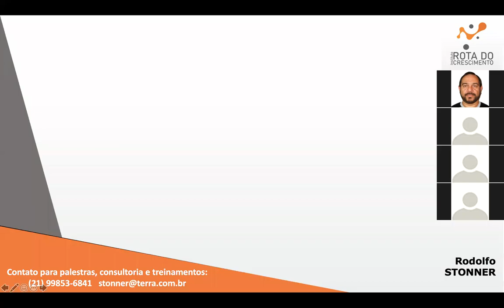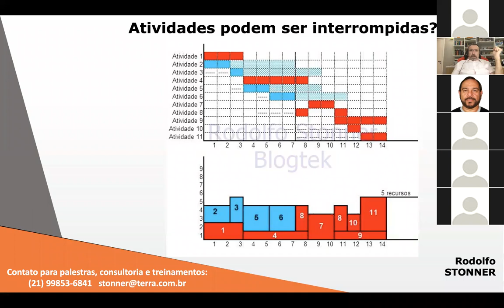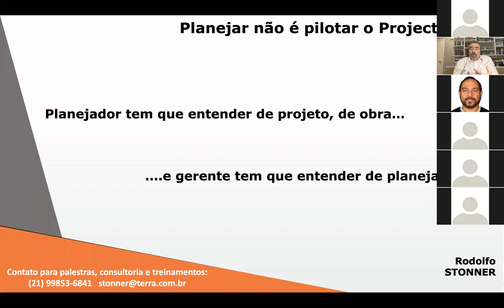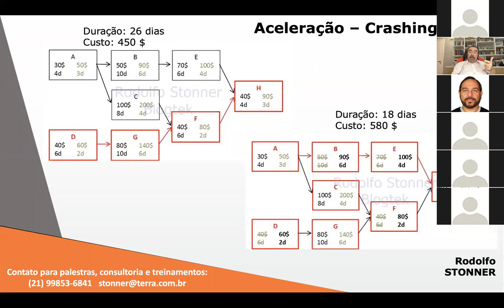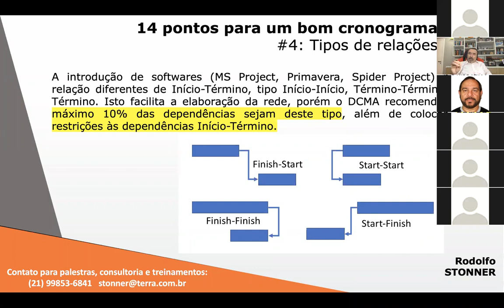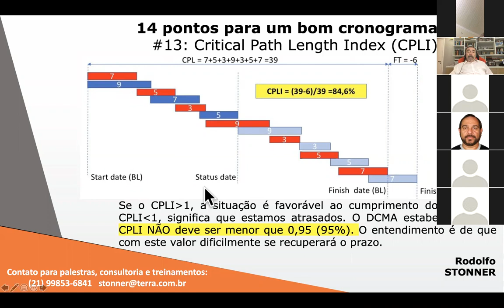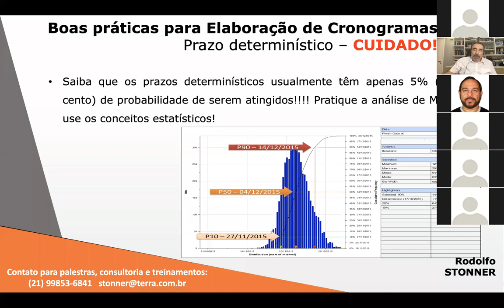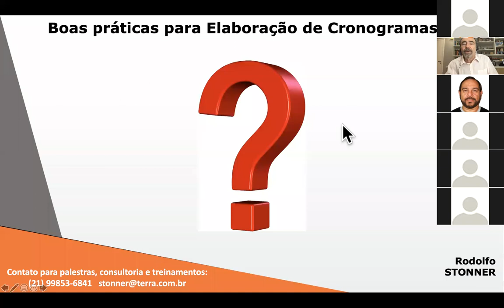Boas práticas para elaboração de cronogramas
Em 15/julho/20, ministrei um webinar sobre o tema Boas Práticas para elaboração de cronogramas.